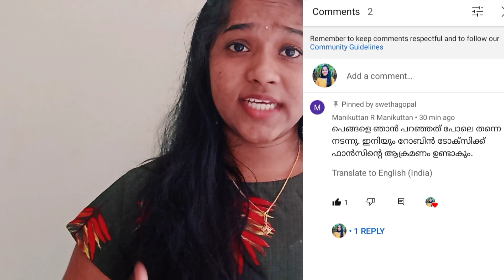TOXIC FANS Of Dr. ROBIN🥱കേൾക്കാൻ PART -2🥱😌drrobin